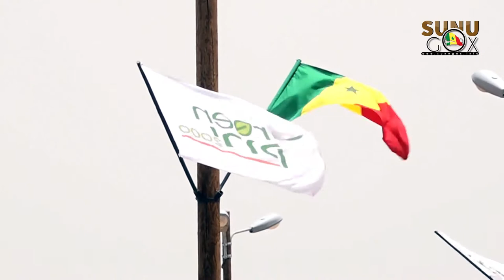DAC de keur Momar SARR : Un intrant de plus pour la jeunesse